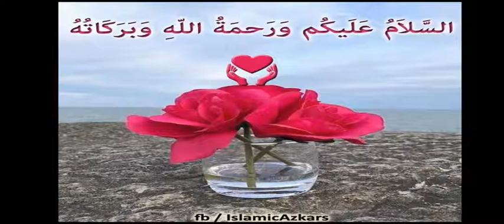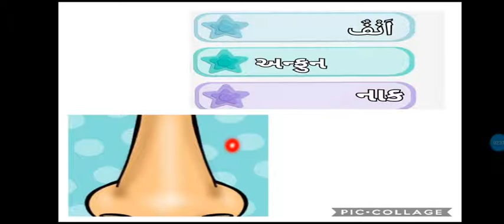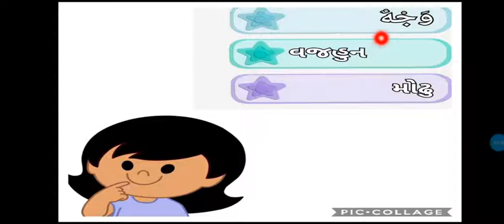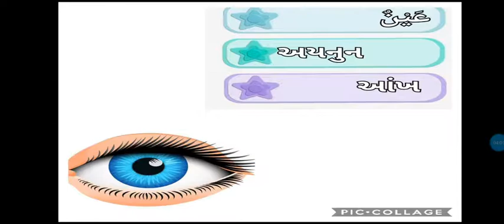std ૩ Arabic શરીરના અંગોના નામ